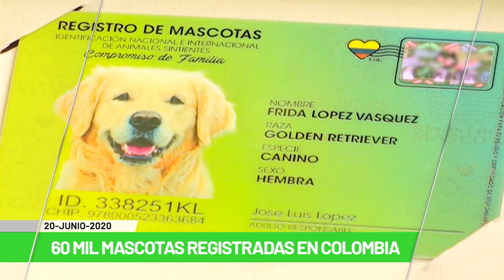Titulares de Teleantioquia Noticias - Domingo 20 de junio de 2021 mediodía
Seis viviendas sepultadas por un derrumbe. Policía entrega balance de la marcha de ayer. Condenado a 42 años de cárcel por feminicidio. Alternativas ante crisis hospitalaria. Dosis de Janssen no han llegado a Colombia . Covid-19 en Colombia: 99.335 fallecidos. 27 mil niños serán vacunados contra sarampión y rubéola. Padre de dos hijos sin festejo. Deben $69.983 millones por incumplimientos de becas. Se hunde proyecto que ratificaba acuerdo de Escazú.